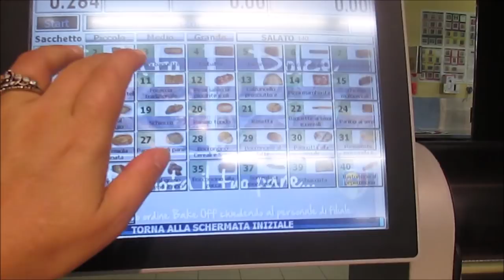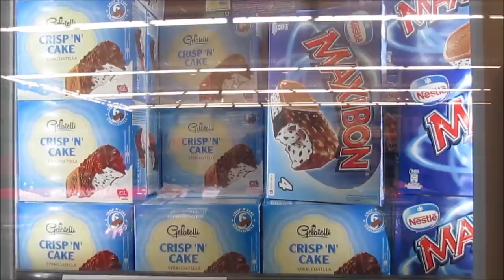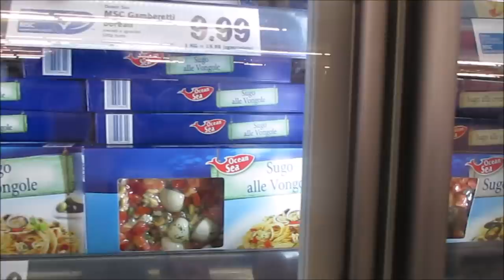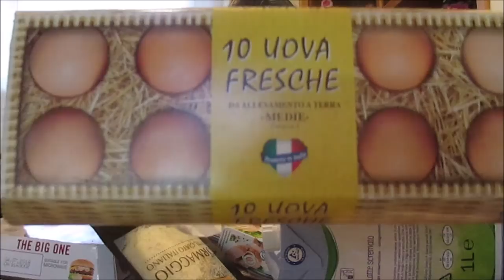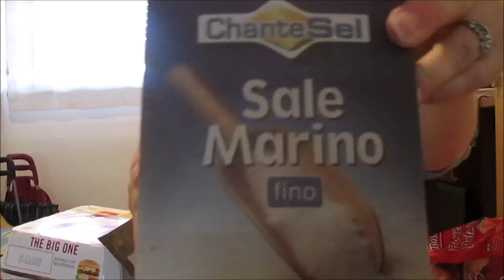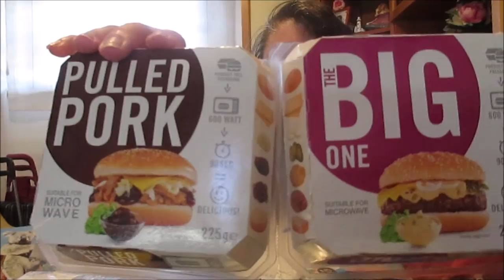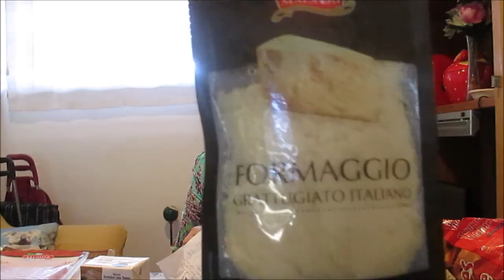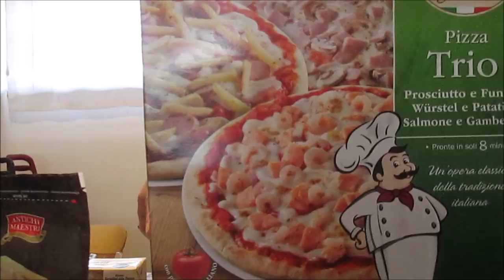vlog al supermercato lidl e svuota la spesa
spero che questo video vi sia piaciuto come sempre
lista Amazon
mio Instagram: follettina_creation